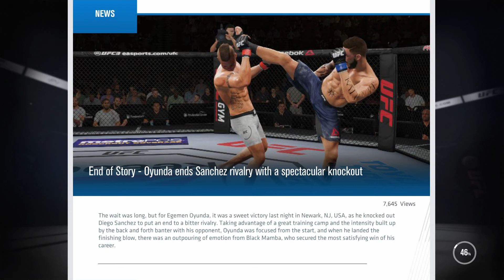Aylar yilar sonra devam (Ufc 3 3.bölüm)